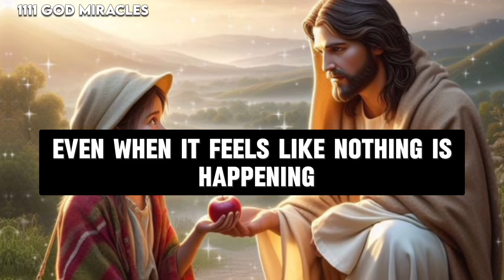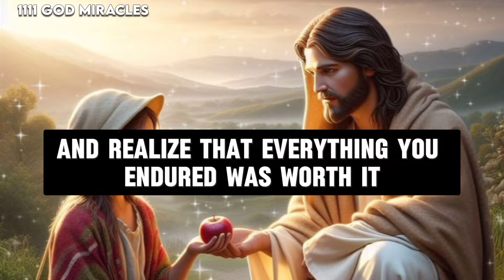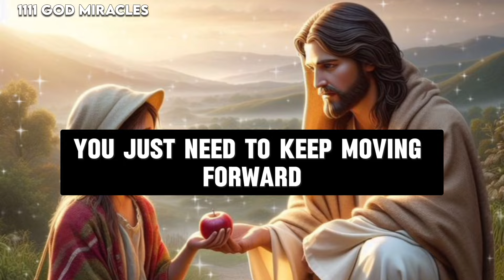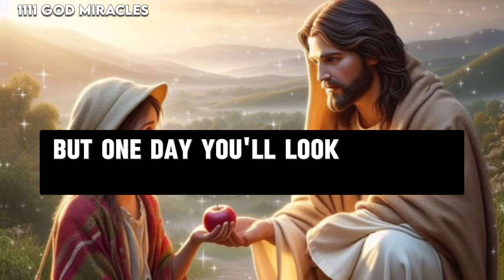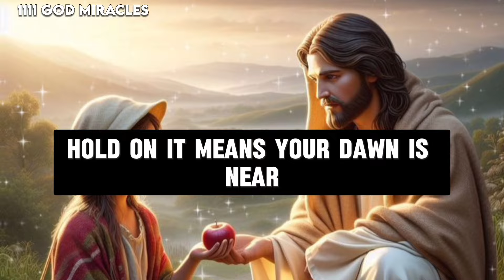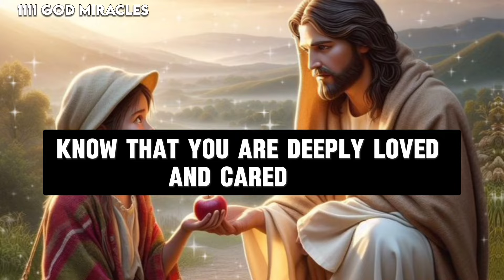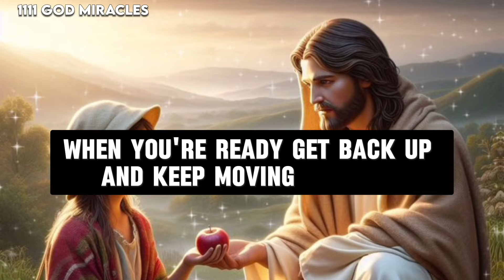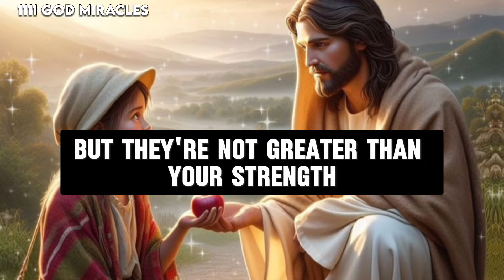🔴!! WARNING !! GOD IS URGENTLY TRYING TO WARN YOU BECAUSE THIS WILL HAPPEN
God
Jesus
Christian
Angel message
Gods message
God message

Messages )

available at this channel are intended for general and educational purposes only. All the videos, pictures and musics I use in my videos have a license allows commercial use of them.